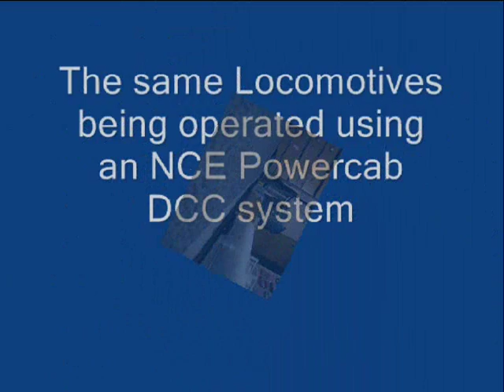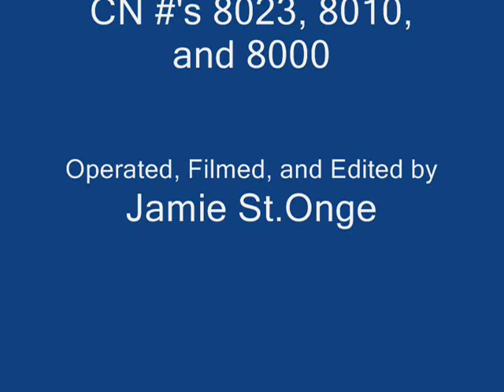Three Mike's Train House (MTH) HO scale SD70m-2's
Here's a series of clips featuring my SD70m-2's in operation on my temporary mainline.